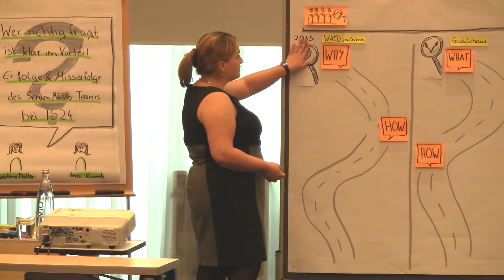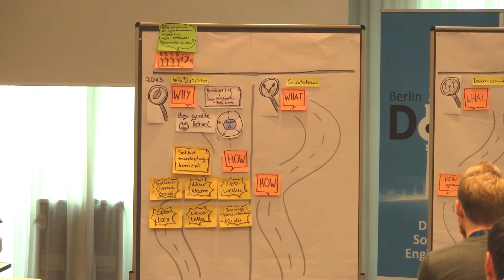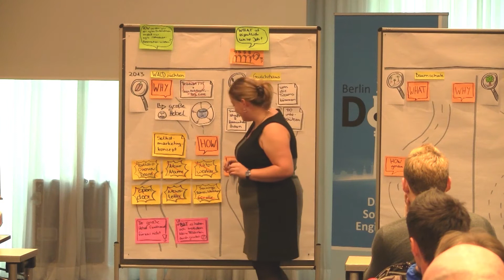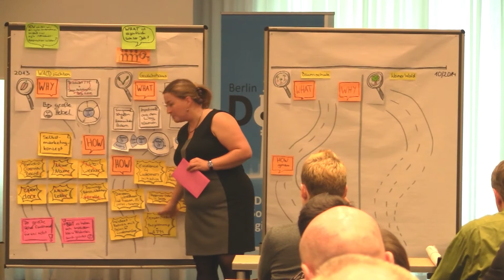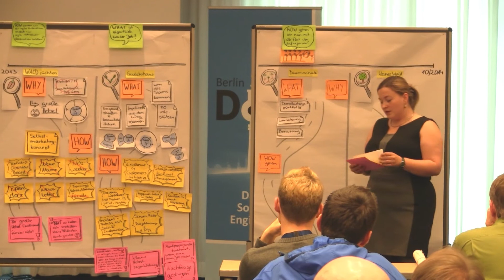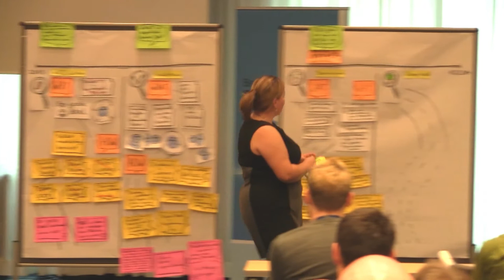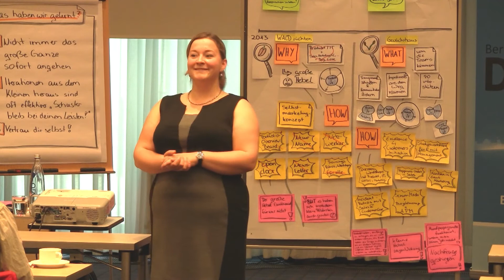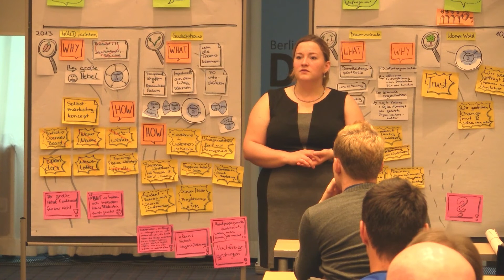Berlin DoSE: Wer richtig fragt (Kristina Müller & Ina Kurrek)